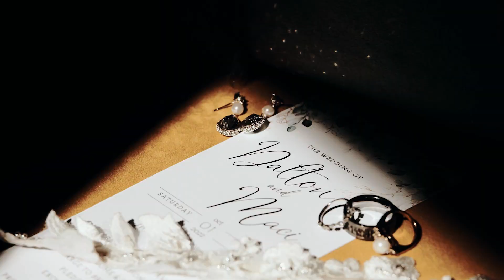Maci X Dalton | Kentucky Wedding